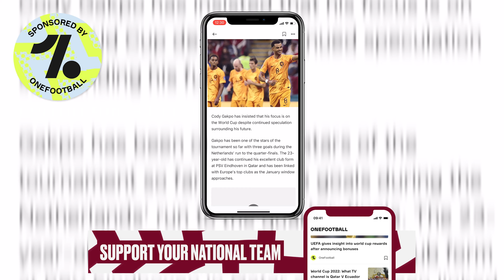Quarter-Finals 3&4 Predictions & Betting Tips | Morocco vs Portugal | England vs France | World Cup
Quarter Final 3&4 Predictions & Betting Tips | Morocco vs Portugal | England vs France | World Cup